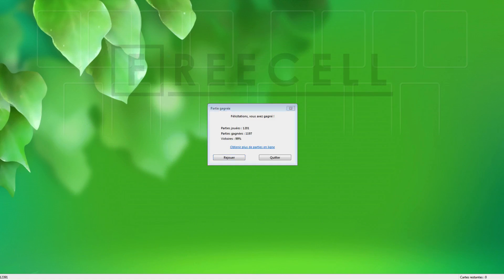Solution to freecell game #12391 in HD